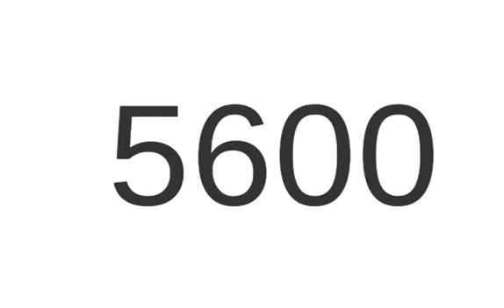NUMBERS: 5,600 to 5,800.